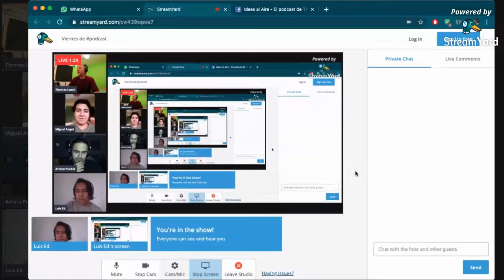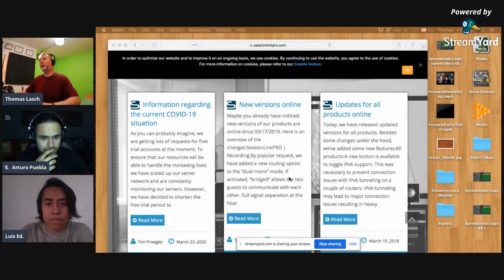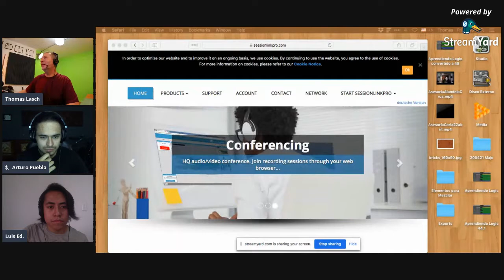Viernes de podcast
Platicando con Luis, Arturo y Miguel Angel. Empezamos hablando del sistema StarLink y de la tecnología 5G y terminamos con temas de la vida en cuarentena.